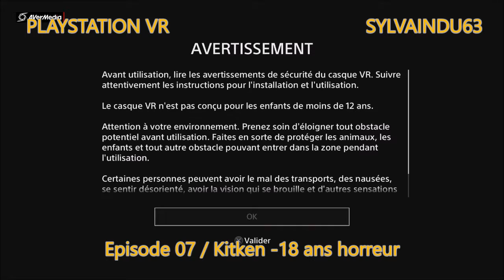🔞 Playstation VR63 - Episode 07 ( Kitken -18 ans horreur ) Sylvaindu63 🔞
Épisode du 19 Décembre 2016